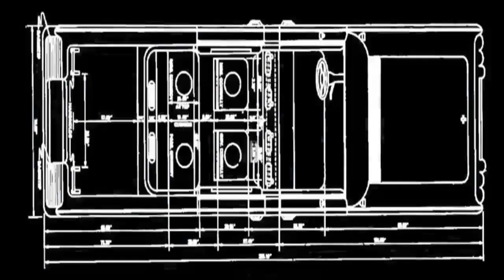This is How U.S President Travels with Style | Amazing Info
Have you ever wondered how it's possible that the president can use his cars when traveling abroad? Today we are going to have a look at how does the president's motorcade travel. Usually, you can find a lot of information on how does the president travel, but when it comes to how does the president's car get transported there is not much information. This video will show you how the vehicles of the president's motorcade get transported from one country to another in no time. Furthermore, we will have president motorcade explained just for you so you will see what type of cars the motorcade president consists of and what purpose each vehicle has.

Amazing info is the channel to unveil all the interesting facts for you. Whether you want to learn about the lifestyle of celebrities, how they spend their millions, the most
expensive things in the world, secret military technology, money topics, and even some of the strangest discoveries - we've got.

1.This video has no negative impact on the original works (It would actually be positive for them
2.This video is also for teaching purposes.